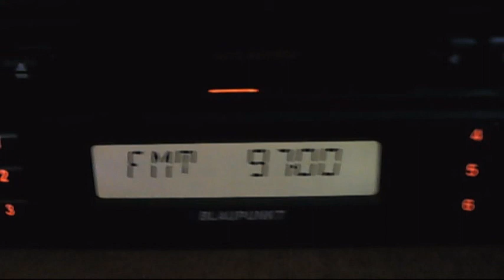fm dx focus fm magura odobesti versus radio shumen razgrad 17:33